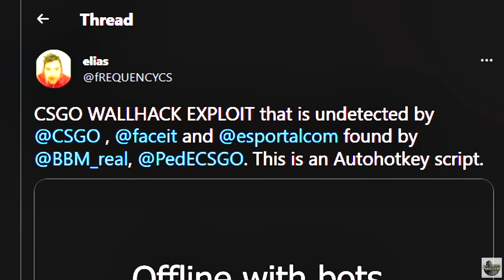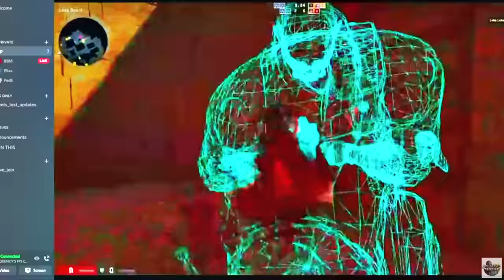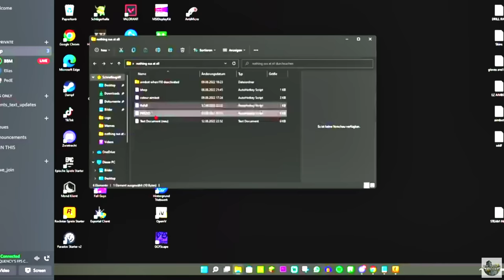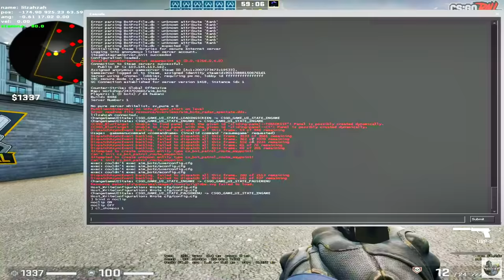The Rarest Cheats In The History of CSGO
Let me know if you've ever seen anyone using any of these in the comments below!